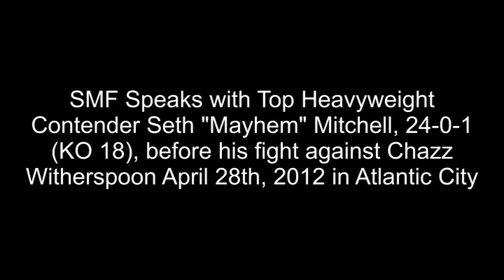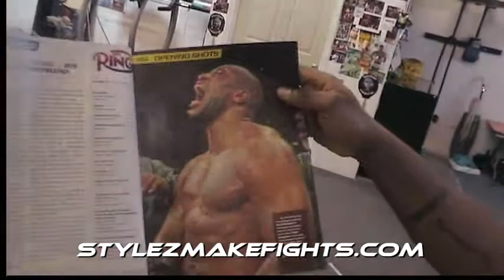Seth Mitchell Interview-Stylez Make Fights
Heavyweight Contender Seth "Mayhem" Mitchell speaks with Ray Wiliams of StylezMakeFights.com from his training camp in Clinton, Md. Mayhem shares his thoughts on his next opponent, his character, and when he'll be ready to contend for the heavyweight title.

Seth Mitchell's next fight is April 28th against Chazz Witherspoon in Atlantic City. The fight will be on the Hopkins/Dawson undercard.

Voice Over done by Hendris Rodriguez